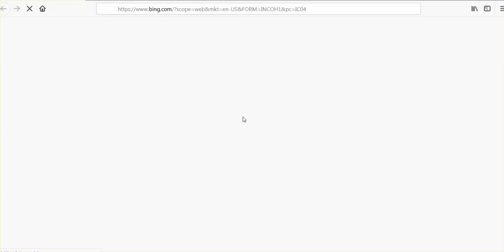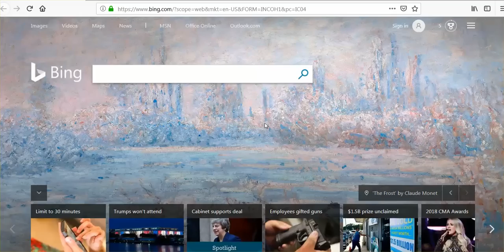TN, KY, SC, NC, GA, VA Subscribers - How's Your Computer Doing?